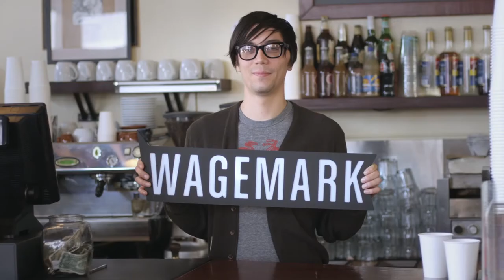Wagemark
Wagemark is an international wage standard used by companies, non-profit organizations, and government agencies to certify that the ratio between their highest and lowest earners is competitive and sustainable.

It’s a simple way to level the playing field and create organizations and societies that are competitive, prosperous and fair.